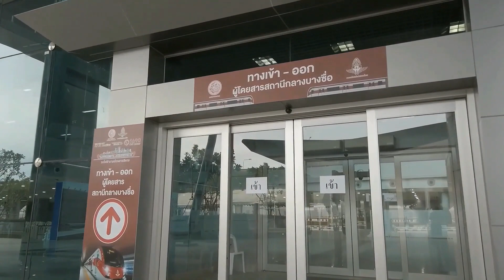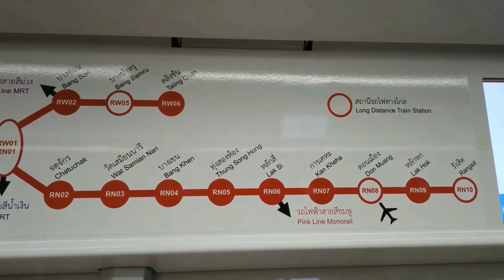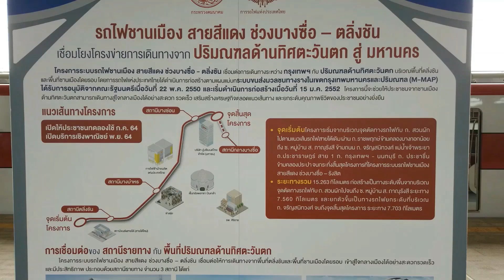เอสอาร์ที สายสีแดงอ่อน บางซื่อ-ตลื่งชัน SRT Light Red Line: Bang Sue-Taling Chan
เอสอาร์ที สายสีแดงอ่อน บางซื่อ-ตลื่งชัน
ช่วงที่ 1 15กม นั่งฟรี 3 เดือน (เริ่ม 2 สิงหาคม 2564)
CC: Thai (บรรยายไทย)

SRT Light Red Line: Bang Sue-Taling Chan
Phase 1: 15km 3-Month Free rides (from August 02, 2021)
Bangkok, Thailand.
CC: English (United States)

เส้นทาง Route:
ฺ0:00 สถานีกลางบางซื่อ Bang Sue Grand Station
1:40 เอสอาร์ที บางซื่อ SRT Bang Sue (RW01)
4:45 สถานีขนส่งหมอชิต Mo Chit Bus Terminal
5:15 ลานจอดรถไฟฟ้าสายสีแดง SRT Red Line Rail Yard
6:35 เอสอาร์ที บางซ่อน SRT Bang Son (RW02)
7:10 เอ็มอาร์ที สายสีม่วง บางซ่อน MRT Purple Line Bang Son (PP 15)
         x เอสอาร์ที พระราม 6 SRT Phra Ram 6 (RW03)
9:00 แม่น้ำเจ้าพระยา Chao Phraya River
9:10 สะพานพระราม 6  Phra Ram 6 Bridge
        x เอสอาร์ที บางกรวย-กฟผ. SRT Bang Kruai EGAT (RW04)
11:25 เอสอาร์ที บางบำหรุ SRT Bang Bamru (RW05)
14:15 ช่างชุ่ย Chang Chui Plane Night Market
15:45 เอสอาร์ที ตลิ่งชัน SRT Taling Chan (RW06)